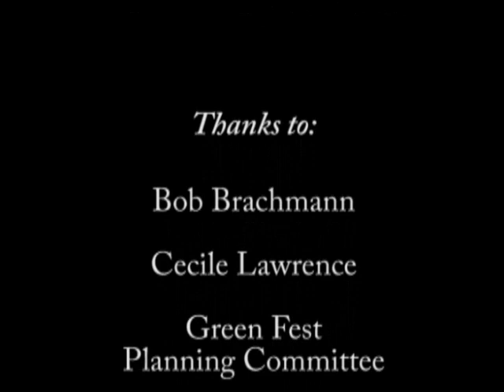Bob Brachmann: The Health of Bees and the Implications of Their Decline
A talk given by beekeeper Bob Brachmann at NY Green Fest 2011, held August 5 - 7, 2011 in Alfred, NY.

Thanks to Claudia Flanagan for her assistance shooting this and other NY Green Fest 2011 videos.